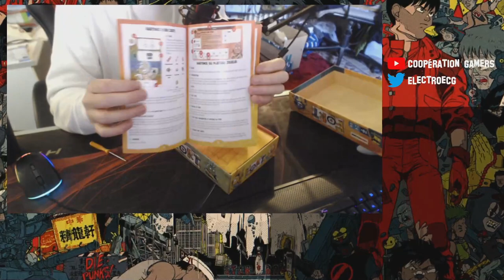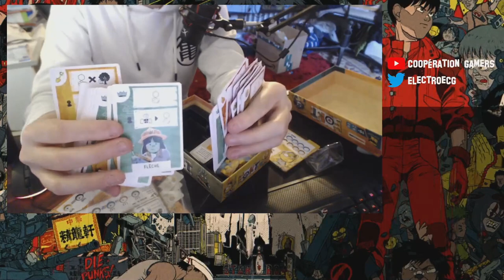Fort - Un jeu LederGames de plus en Français [Fr]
Fort est un jeu de deckbuilding dans lequel les joueurs retombent dans l'enfance et marquent des points de réalisant des actions cool comme amasser un tas de pizzas et de jouets et surtout construire le plus beau Fort.